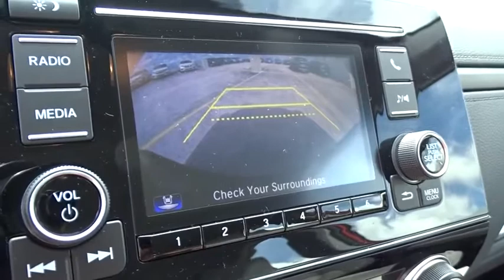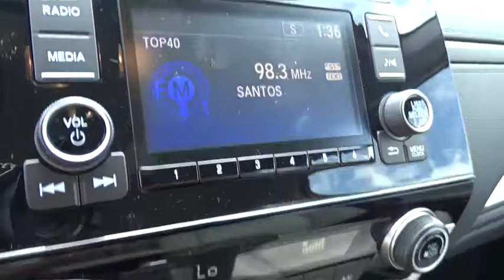2020 Honda CR-V Homestead, Miami, Kendall, Hialeah, South Dade, FL 62657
Radiant Red Metallic New 2020 Honda CR-V available in Homestead, Florida at Largo Honda. Servicing the Miami, Kendall, Hialeah, South Dade, FL area.

Largo Honda
554 NE 1st Ave

Drive this durable CR-V home today... Great MPG: 34 MPG Hwy!!! Move quickly! Safety equipment includes: ABS, Traction control, Passenger Airbag, Curtain airbags, Stability control...Other features include: Bluetooth, Power locks, Power windows, CVT Transmission, Turbo... Largo Honda Home Delivery for Less!
RADIANT RED METALLIC,GRAY  CLOTH SEAT TRIM,RZ GR ZZ1